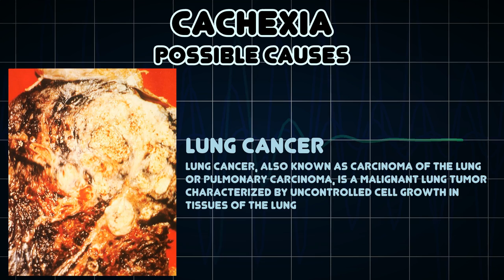Cachexia (Medical Symptom)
Possible causes of Cachexia (Medical Symptom)

Cachexia or wasting syndrome is loss of weight, muscle atrophy, fatigue, weakness, and significant loss of appetite in someone who is not actively trying to lose weight